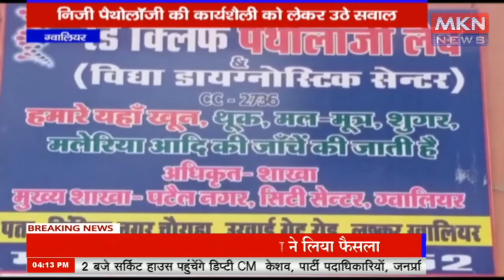ग्वालियर - शहर के चौराहों पर खुले अवैध पैथोलॉजी, निजी पैथोलॉजी की कार्यशैली को लेकर उठे सवाल